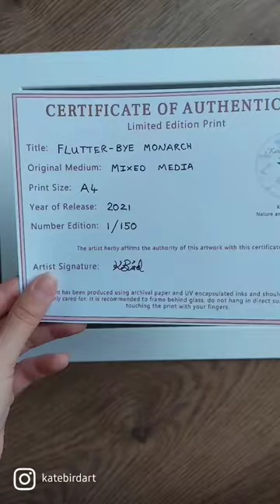Making Prints of 'Flutter-Bye Monarch' | Limited Edition Prints